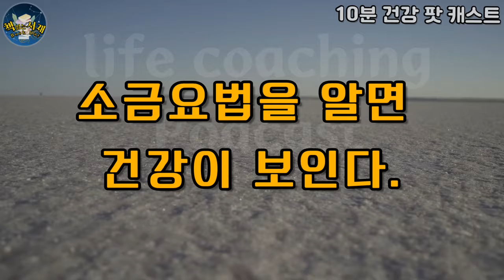10분 건강 팟캐스트 / 소금의 비밀을 알면 젊음을 오래 유지할 수 있다 / 짠맛의 힘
수백년전 소금은 황금에 비견되며 월급으로 지급될만큼
귀한 대접을 받아왔는데요.
언제부턴가 소금은 고혈압과 수많은 성인병의 근원이라는
오해를 받게되었고, 급기야 저염식을
권장하는 사회현상이 최근까지 이어져 왔었습니다.
하지만, 인체에서 차지하는 비율이 70%나 되는
물을 몸 안에 붙잡아두는데 필수적인
역할을 하며, 세포의 수많은 대사 기능을 가능케 해주는
소금이 어쩌다 이런 오해를 받게되었는지...

오늘의 10분 건강 시간에서 다룰 이야기는
이 소금에 대한 오해와 진실입니다.

참고도서 짠맛의 힘
김은숙, 장진기 저
앵글북스 발행